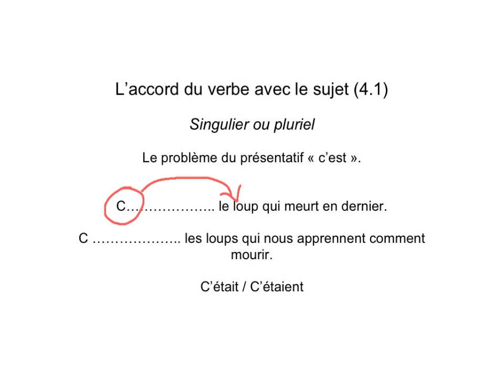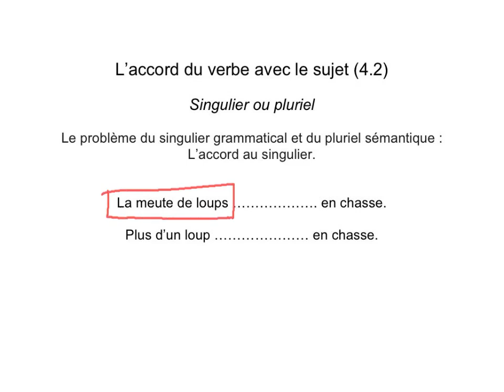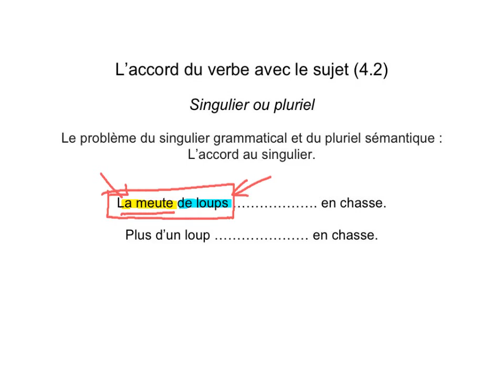Sujet verbe f